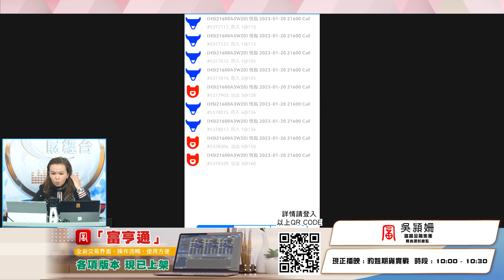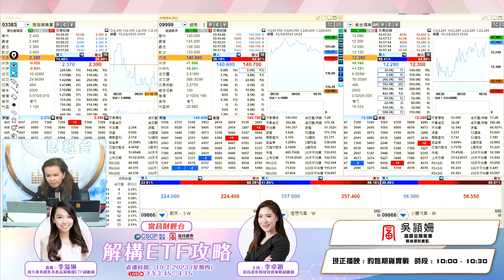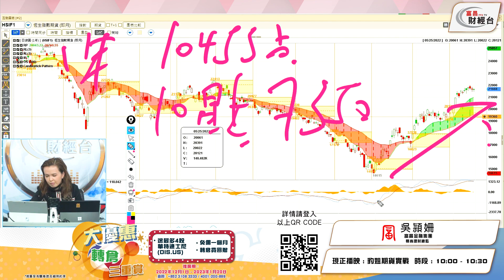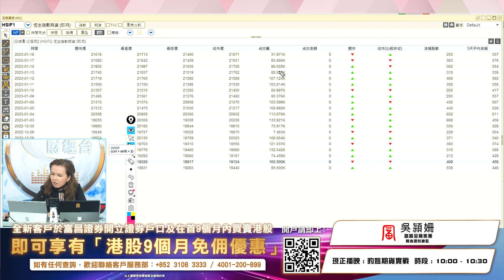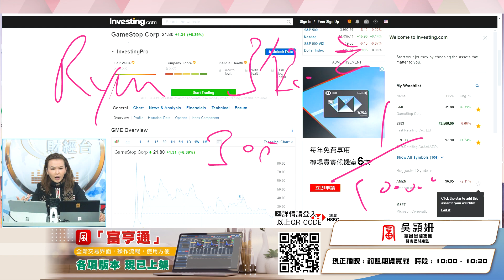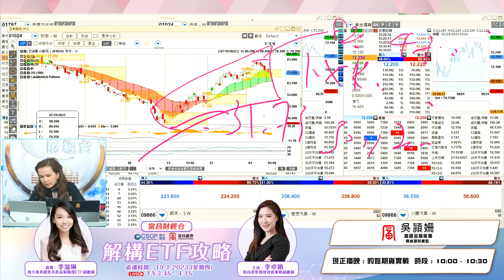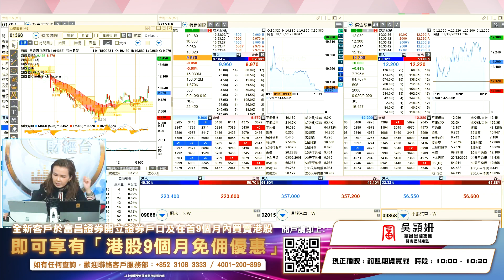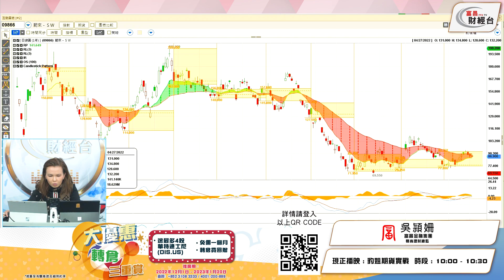阿里巴巴概念股大王分析 特步國際爆升睇法- 富昌財經台 豹姐期貨實戰 18-1-2023 10:00 - 10:30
阿里巴巴概念股大王分析
特步國際爆升睇法

富昌財經台 日期 : 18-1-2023 節目 : 豹姐期貨實戰 時段 : 10:00 - 10:30